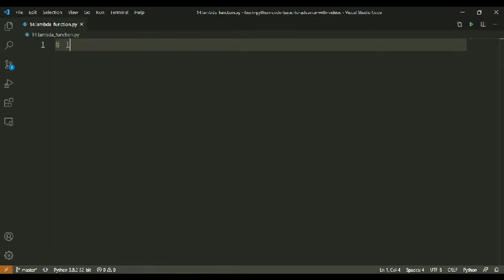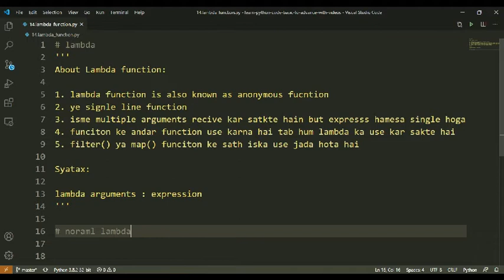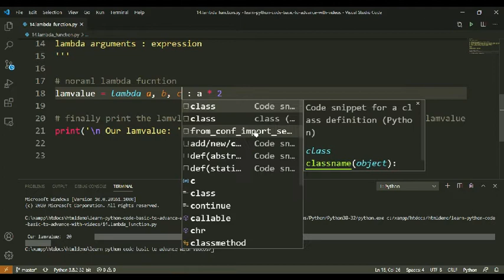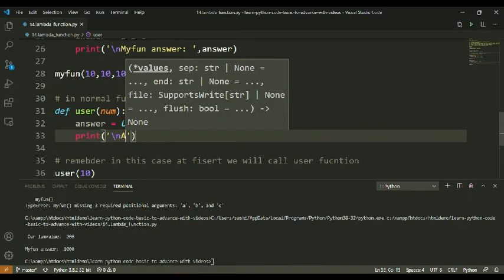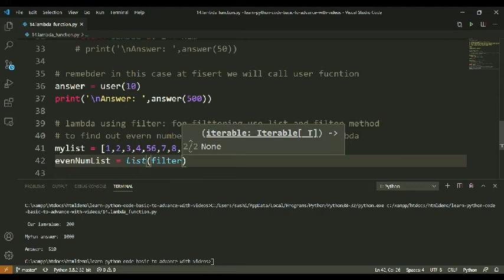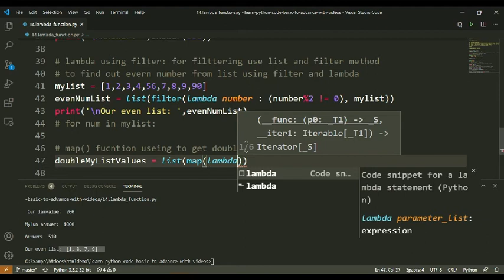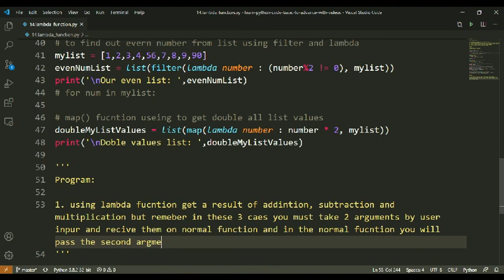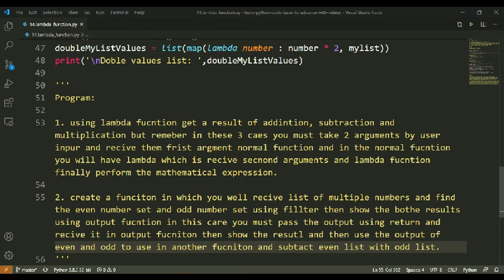How to use lambda function in python and power of lambda function Online Python Class Hindi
Video Chapter 12 Python for beginners Python full course Python tutorial Python Class Hindi

What is the use of lambda function
How to use the lambda function?
why use the lambda function in python?
what is the benefits of the lambda function in python?
In sabhi questions ka jabab hai is video me...

Web Developments | SEO | Promotion | Collage Projects | Web Designing
इसके साथ कई प्रश्न और प्रोग्राम्स की लिस्ट भी हैं जोकी विडिओ के अंत मे डिस्कस किया
गया है। तो विडिओ अंत तक देखो और इससे जुड़े किसी भी सवाल को कमेन्ट करके पूछो।

कमेन्ट करके अपना सवाल पूछो।

Python Video Course अगर पसंद आ रहा हैं तो हमारा उत्साह और बढ़ाने के लिए :

जरूरी लिंक -

Video Upload Time: 07:00 AM
Location: India
Language: Hindi
Video Categories :
1. Programming Languages (Python and PHP)
2. Development News

Copyrights By

Thank You To :
Students
Parents
Programming Community